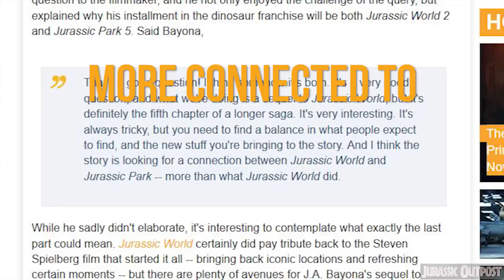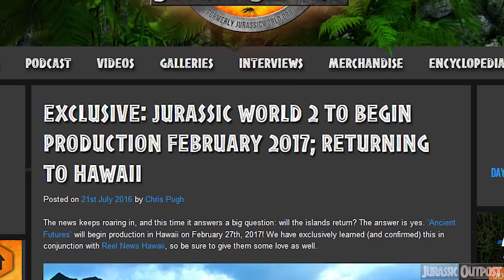Jurassic World 2 MORE CONNECTED to Jurassic Park | Amber Mine News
According to a new interview with director J.A. Bayona, Jurassic World 2 will be more connected to Jurassic Park! Filming begins March 2017 in Hawaii!